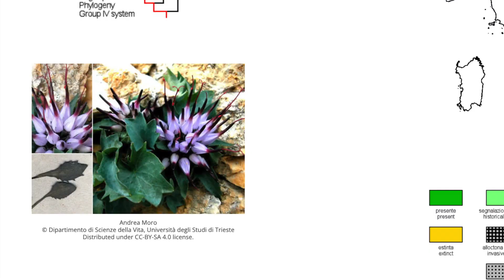Il RAPONZOLO DI ROCCIA.. che climber! (Physoplexis comosa)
Vediamo da vicino una delle piante alpine più amate, fotografate, ricercate! Il raponzolo di roccia (Physoplexis comosa) è un vero e proprio climber.. adattato alle condizioni di verticalità!